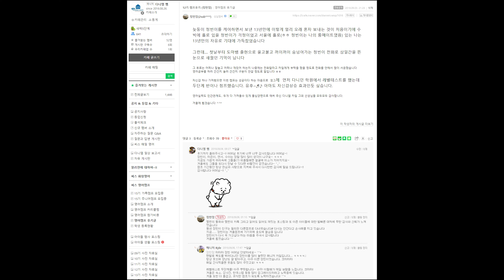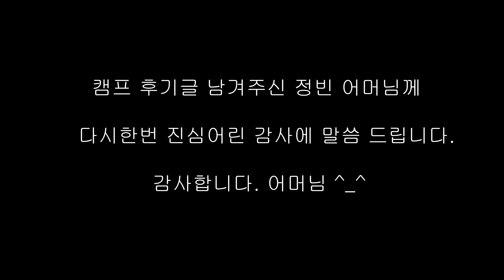필리핀 씨스 영어캠프 12, 13기, 14기 참여해주신 정빈 어머님의 첫번째 후기글 영상입니다. (영어캠프 No.1 다니엘의 씨스 영어캠프)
씨스 영어캠프 12기, 13기, 14기에 참여했던 정빈 어머님께서 3년전에 저희 카페에 올려주신 정성스러운 후기글을 영상 & 자막과 함께 읽어드리는 영상을 제작해 보았습니다.

지금은 코로나 때문에 많이 의기소침해져 있을 우리 아이들이 하루빨리 바깥에서 마음껏 밝은 모습으로 미친듯이(?) 뛰어다닐 날이 오길 간절히 기도드립니다.

다시한번 정빈 어머님께 진심으로 감사에 말씀 드려요~ 감사합니다 어머님 ~ ^_^ (영어캠프 No.1 다니엘의 씨스 영어캠프)